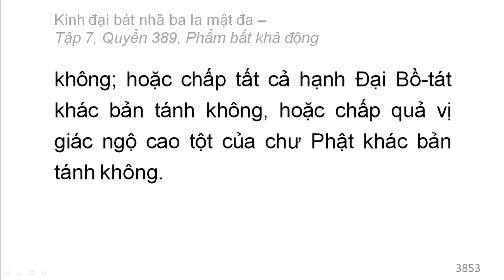Quyển 389: Kinh đại bát nhã ba la mật đa - Phẩm bất khả động (rất hay) (389/600) (6)